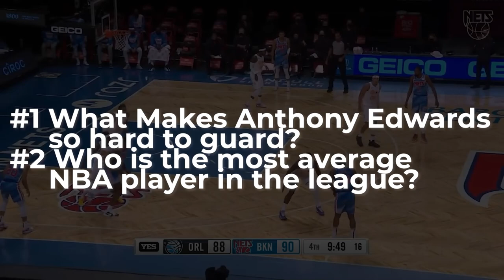Why James Harden & The Nets WON'T Win A Title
James Harden and the Nets WON’T Win an NBA title.

When the news came this past week of Houston Rockets superstar (James Harden) being traded away to Brooklyn, it seems as though the entire world immediately pegged them as the favorites to win the NBA title.  With a trio of Kevin Durant, Kyrie Irving, and James Harden, it is easy to see why many people are getting excited, thinking about the limitless scoring options, and highlight plays they will surely provide. ( That’s if Kyrie actually plays).  But how realistic is it for this team, that in the first year of coming together, with a head coach in his 1st year of coaching, and limited depth on the roster, that they will truly contend for an NBA championship?
There are so many reasons why one might think this team has the best chance of winning; lights-out scoring, elite ball-handlers, next-level vision/passing, and at one point in each of their careers, they were the best player on the planet.
But ignoring for a moment all of the (somewhat) obvious reasons why many people have titled them as favorites, we are going to look at why I believe that they will NOT win an NBA title.
In this video I’ll explain why they won’t win a title by looking at 5 different things. 1…their style of play, 2… their depth, 3… their coach, 4…… their team chemistry, and finally 5…their experience. Be sure to stay to the end as I’ll be announcing our next two videos coming out this week. Let’s get into it.

Hoop NatioN is made for the NBA fanatic. We strive to provide top 10 videos, nba highlights and everything in between. We will go into the details of Legends such as Michael Jordan, Kobe, Lebron James and Larry Bird. As well as covering future stars such as Luka Doncic, Zion Williamson, Jayson Tatum and Ja Morant.If you want a specific basketball player, team or topic covered, make sure to comment below.